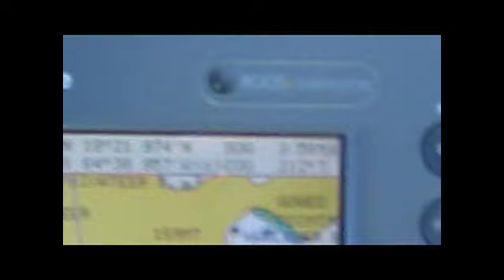1st sail movie